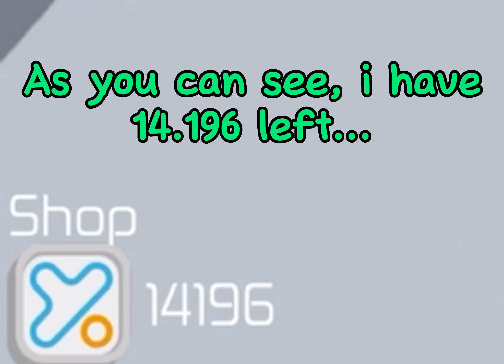Playing Tower of Hell with a *TEAL* HALO!!